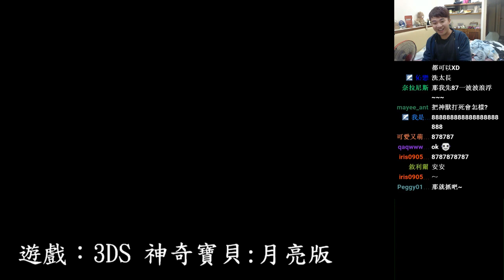【堯の實況】3DS 精靈寶可夢 月亮版 Pokémon Moon 初體驗 EP37 — 收服神獸！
抓神獸囉!~
ps.最後一段直播記錄了，估計再10集左右結束

太陽月亮版終於出來啦~
期待已久的遊戲，
這次又有繁中，真的是很開心~